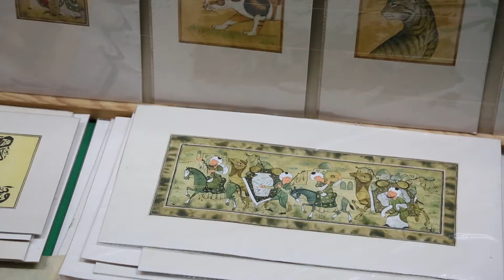Silk and Spices Festival Uzbekistan 2017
Silk and Spices is one of Uzbekistan's oldest festivals. The event is traditionally organised in the wonderful ancient Bukhara in May, every year since 2001.
The Silk and Spices cultural programme includes themed plays, concerts, ethnic fashion shows, craftsmen’s master classes and exhibition of articles of traditional Uzbek crafts (carpet weaving, embroidery, pottery, jewellery, forged and chased metal items, artistic miniature and calligraphy, goldwork and others), all held in the territories of the largest historical monuments of the city, as well as scientific and academic conferences on the Uzbek history and traditions.